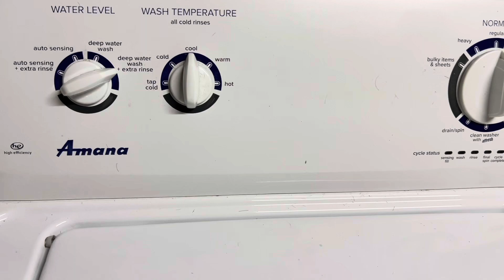Casi me vuelvo loca 😜 es un cochinero en toda la casa 🏠🥲parati